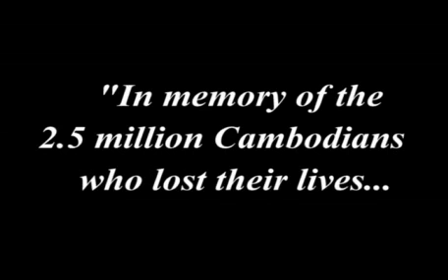Tribute to Survivors of the Killing Fields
Dedicated to Dr. Haing S. Ngor, Dith Pran, Survivors of the Killing Fields. In memory of the victims of the the Killing Fields